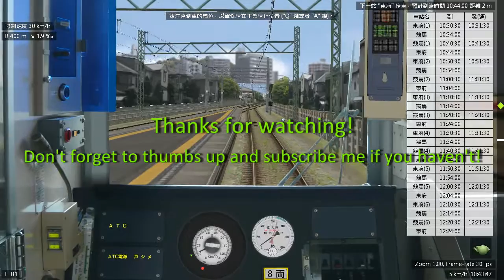【BVE5】京王競馬場線 - 京王7000系 | Keio Keibajo Line with Keio 7000 series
區間/区間: 東府中 ~ 府中競馬正門前 ~ 東府中 (來回行車/一往復)
Section: Higashi-fuchu ~ Fuchu-keiba-seimonzen ~ Higashi-fuchu

本人只作路線遊玩，版權仍歸原作者所有，標明在下載連結旁及片頭中。
在按下不喜歡前，請在下方留下原因，以供日後參考，作提升影片素質之用。
低評価をされる際は、今後の参考にするため、必ず低評価の理由をコメント欄に記載してください。